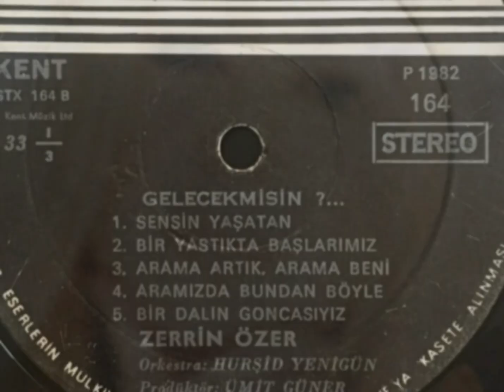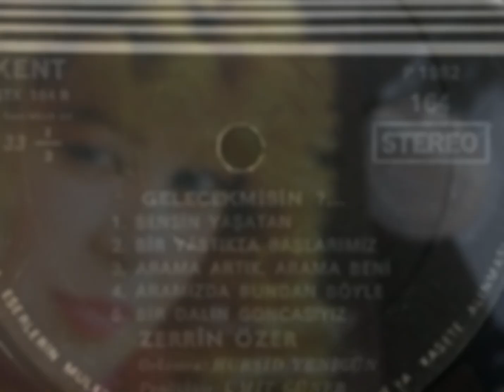Zerrin Özer...Aramızda Bundan Böyle (Long Play)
Albüm : Gelecekmisin
Aranjör ve Orkestra : Hurşid Yenigün
Yönetmen : Doruk Onatkut
Prodüktör : Ümit Güner
Yapım Yılı : 1982
Firma : Kent STX - 164 Long Play